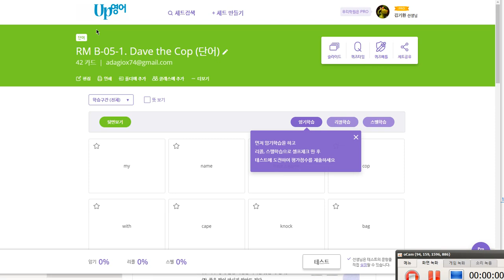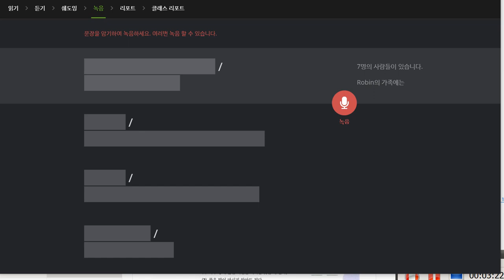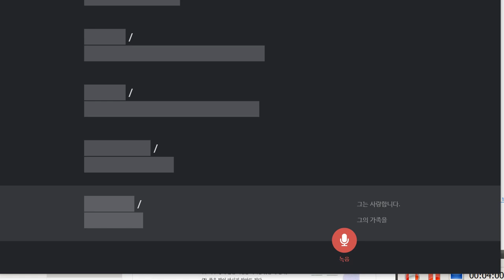김예빈 2019 12 12 일대일 상담용